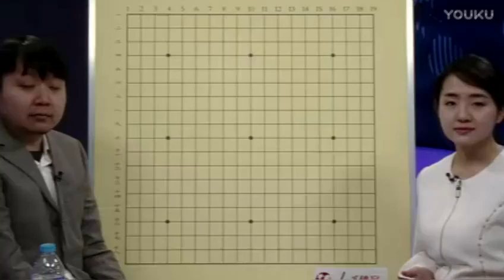【第05局】Master执黑VS於之莹（管若寒 彭荃）